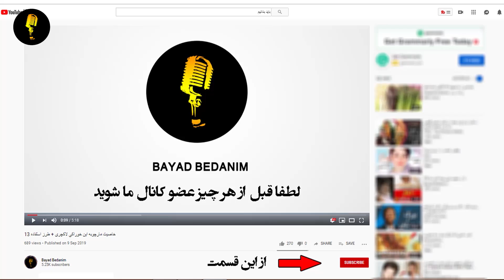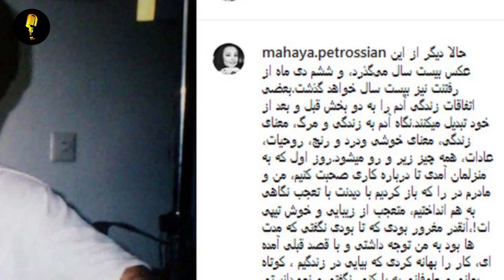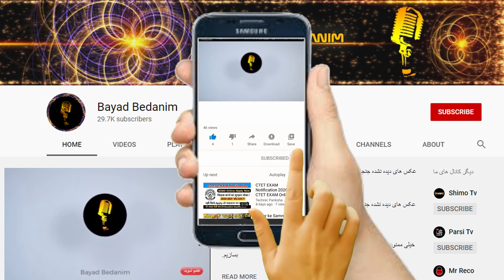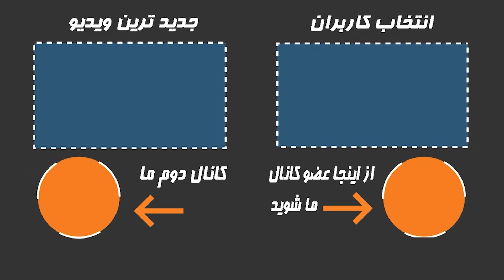ماجرای دلخوری شدید رضا شفیعی جم از رامبد جوان و داستان طلاق شفیعی جم